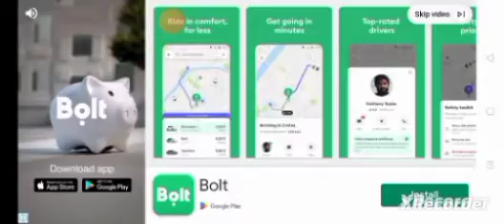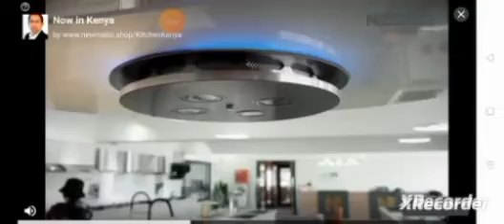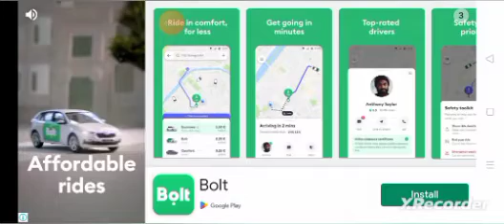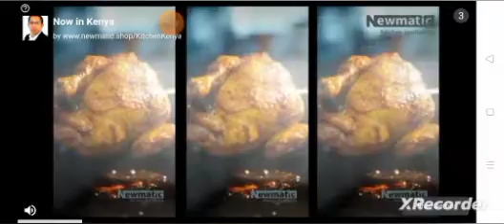beating red ball 4 part 1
@Lank Box